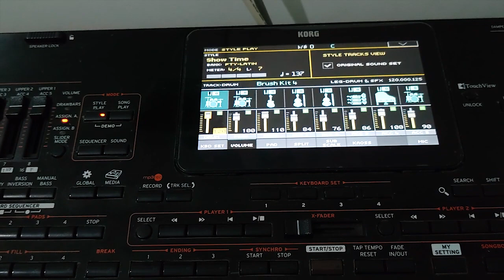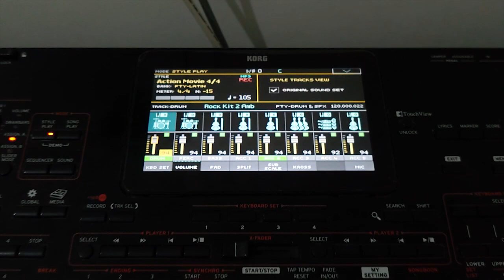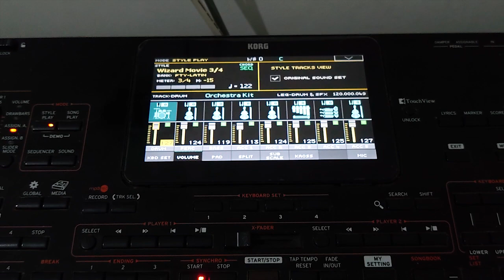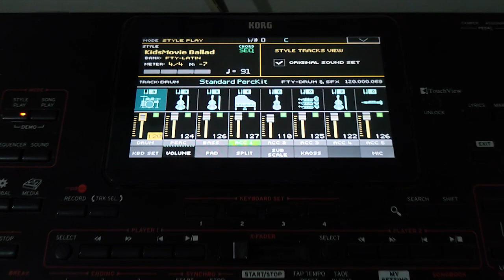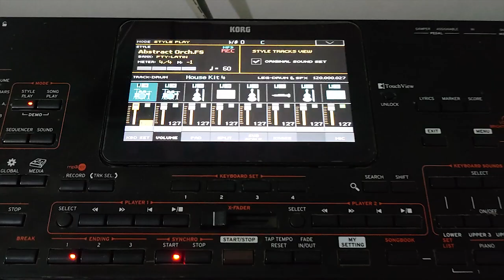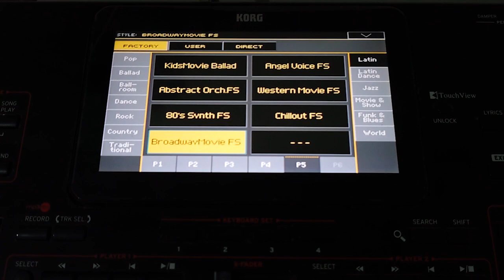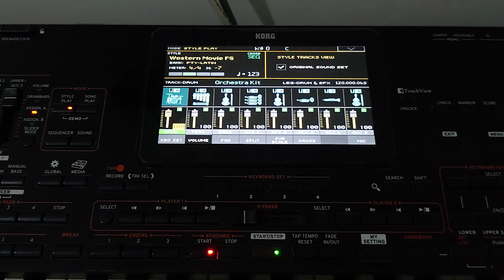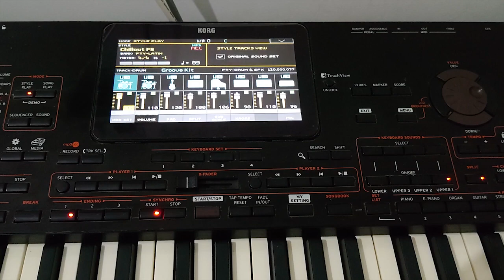Korg pa4x - Movie&Show Styles - Live Record | Part 3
Korg pa4x Movie&Show Styles Live Record

Show Time
Action Movie 12/8
Action Movie 4/4
Wizard Movie 3/4
Kids Movie Ballad
Abstract Orch.FS
80's Synth FS
Broadway Movie FS
Angel Voice FS
Western Movie FS
Chillout FS

style preset korg pa4x
style factory korg pa4x
Styles demo korg pa4x